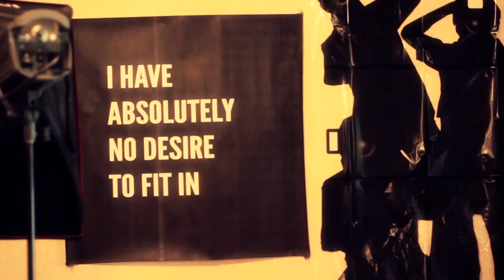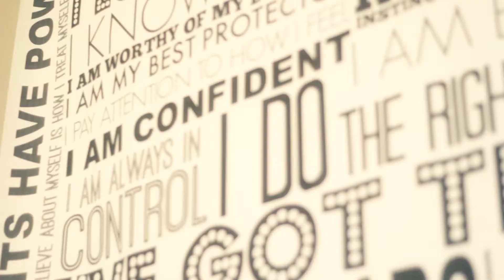I AM Initiative Teaser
Our summer events are happening soon. Sign up for all the fun!